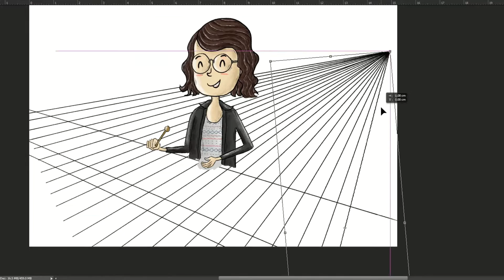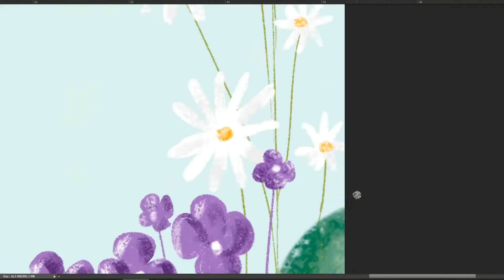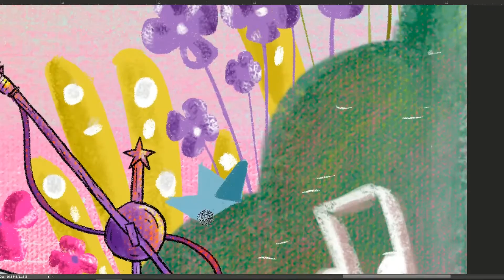Creación de la portada de "Verde Olivo"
Andrea Chihuahua, cantautora peruana petfriendly, empezó a escribir canciones a los 9 años, y este 2022 se animó a compartirnos su lado más personal con composiciones que serán parte de su primer álbum debut (además lidera @ensamblecodice  , orquesta de rescate patrimonial). Sus canciones suelen convertirse en profecías autocumplidas, y nos invitan a: hacer catarsis, reír, bailar, disfrutar y reflexionar sobre diversos temas; y todo desde una mirada auténtica y lúdica.

Este 28 de octubre nos comparte “Verde Olivo”, su 3er single, que es además un poema musicalizado, que nos habla de la naturaleza, el amor, la esperanza, las revoluciones internas, los cambios, y nos invita a gozar del momento presente. Además nos recuerda nuestro compromiso con el medio ambiente, y la lucha por el futuro feminista que tanto necesita nuestra sociedad.

Este siguiente lanzamiento está basado en el poema homónimo de @DanielMaguina  quién además es ilustrador e hizo la portada, y  junto con Andrea, se inspiraron para dar vida a "Verde Olivo". Esta canción explora sonidos nuevos, mezclando el pop con vientos andinos e instrumentos peruanos, junto con una rítmica variada y un final que nos invita a bailar y celebrar la vida, con tres cubano y trombones.

Producción musical a cargo de Joe Bazalar Parra
Sello discográfico: @somosaltoparlante
Arreglo musical a cargo de Joe Bazalar Parra
Poema escrito por: Daniel Maguiña
Letra y melodía por: Andrea Mendoza Portugal
Mezcla: Álvaro Palomino
Masterización a cargo de Bruce Bernal